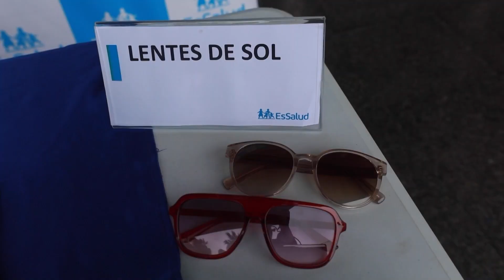EsSalud impulsó Feria Laboral para Personas con Discapacidad